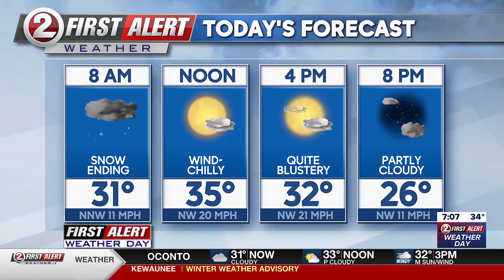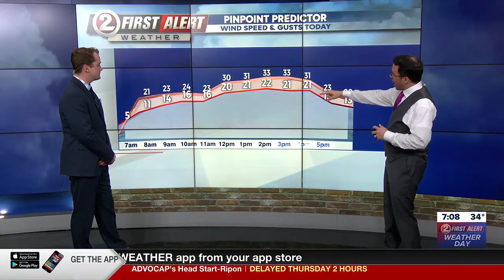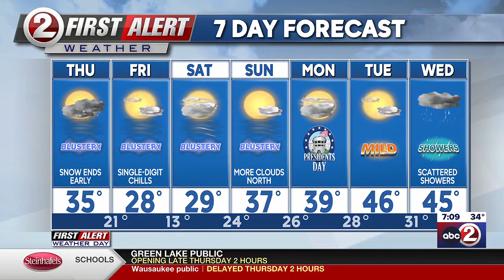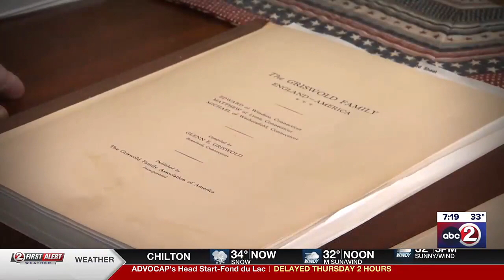Action 2 News This Morning Livestream Thursday February 15 2024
Weather and traffic updates, Salvation Army struggles, plus First Alert Safety Desk reports on a frostbite drug and chronic fatigue